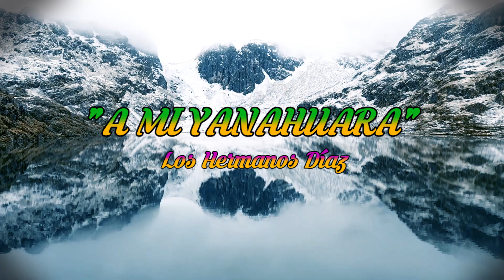🟢 Canción: "A mi Yanahuara" (Urubamba, Cusco, Perú)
🎵🐸 Con el cariño que caracteriza al Centro Poblado de Yanahuara, la población nos regaló esta hermosa canción, con motivo de la inauguración de la represa de Auroraycocha, ubicada en esta localidad de la provincia de Urubamba Cusco Perú, donde el Instituto de Manejo de Agua y Medio Ambiente del Gobierno Regional de Cusco (IMA Cusco) logró almacenar 01 millón de metros cúbicos de agua, gracias a dos represas: Yanacocha y Auroraycocha. Estos son proyectos con visión de futuro en el actual contexto de cambio climático.

🇵🇪 ❝Sembramos agua y cosechamos esperanza para las siguientes generaciones❞